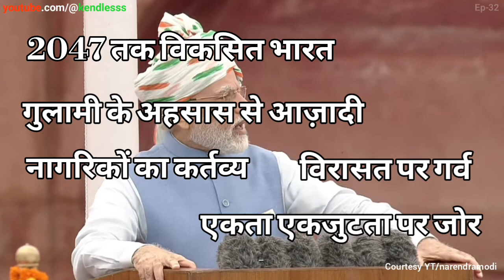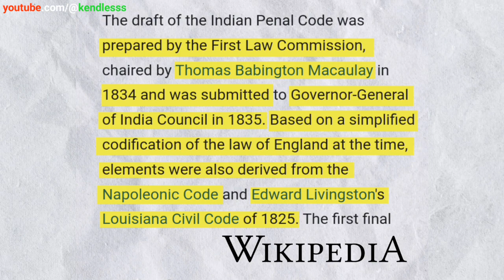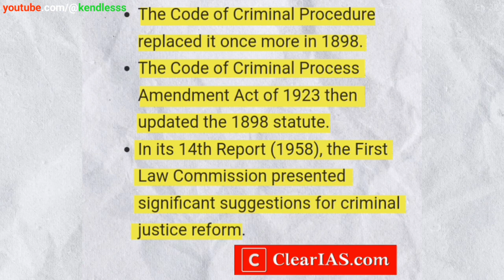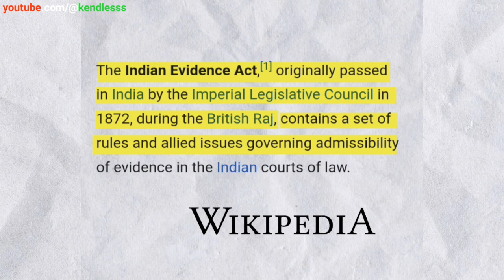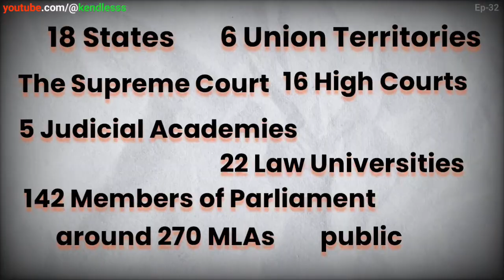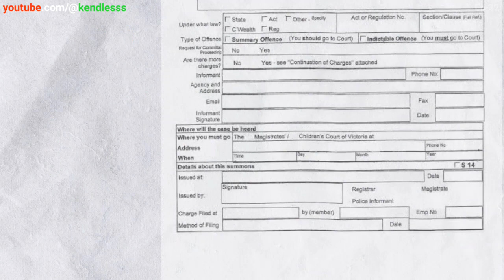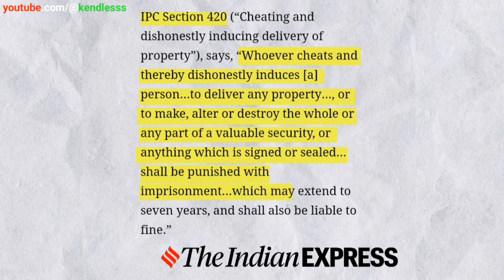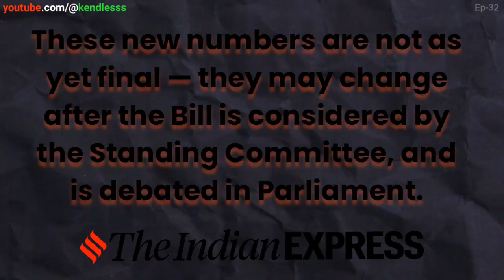BNS 2023 Criminal Reform Explained | IPC 1860 Repealed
In this video, we explore the significant changes brought about by the Criminal Reform 2023, focusing on the end of British law through the repeal of the Indian Penal Code (IPC) 1860. Learn about the new reforms introduced in the Bharatiya Nyaya Sanhita (BNS) 2023 and their implications for the Indian legal system. We break down the key aspects of these changes, how they affect criminal law in India, and what this means for the future of justice in the country.

End of British Law
IPC 1860
Bharatiya Nyaya Sanhita 2023
Criminal Reform 2023
Indian Penal Code Repeal
Legal Reforms India
Indian Criminal Law Changes
Indian Legal System
BNS 2023 Explained
Justice System India

About The Channel:
This channel is dedicated to providing accurate, well-researched, and informative content on a wide range of topics. From explaining complex scientific concepts to delving into historical events, this channel aims to educate its audience in an engaging and easily understandable manner. Whether you're a student looking for supplemental learning materials or simply curious about the world around you, this channel is the go-to destination for enriching your knowledge.

Created By Shubham Pandey

🙏 Thank You So Much For Spending Your Valuable Time On This Video.